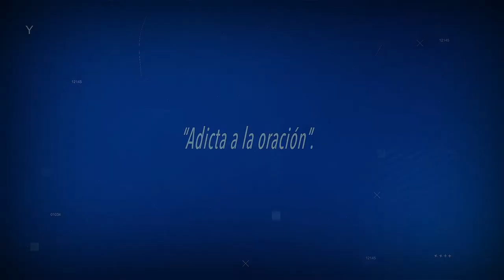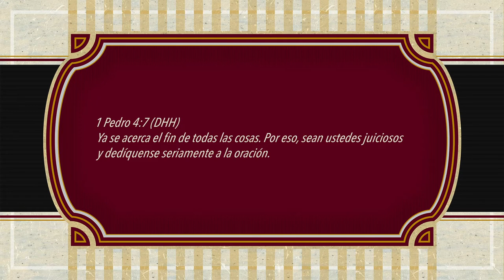ORACIONES PARA REFLEXIONAR . "ADICTA A LA ORACION".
ADICTA A LA ORACION
Quiero ser una adicta
Una adicta de Ti, mi Jesús
Desayunar contigo todos los días
Y dormir pensando en Ti
Que Tú presencia sea mi lugar de escape
A todo lo que acontece en el mundo
Que en Tu presencia me olvide del todo
y no apartarme de ella ni siquiera un segundo.
Y aunque de pronto se piense que estoy loca
Que ya tengo un problema mental
Seguiré orando sin cesar todos los días
Porque ésta será mi mejor adicción.
Quiero despertarme de madrugada
Y buscarte hasta el amanecer
Caminar contigo a todas partes
Y presentarte sin vergüenza ante los demás.
Porque sé que está adicción no me matará,
en cambio a quien me rodea ayudará,
me hará una mejor persona
y de la realidad no me alejará.
En el nombre de Jesús hazme una adicta de Ti Señor,
no Te olvides de esta petición,
ya estoy cansada de todas las adicciones del mundo…
que en vez de ayudarme… me hunden mucho más.
Amén.
1 Pedro 4:7 (DHH) Ya se acerca el fin de todas las cosas. Por eso, sean ustedes juiciosos y dedíquense seriamente a la oración.